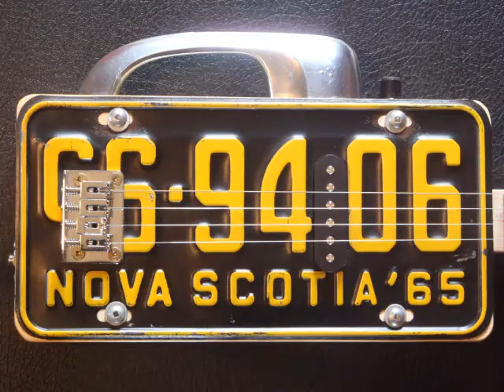65 CBG - Dream On - Summertime Blues - MixUp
Recycled 65 4 string CBG build .. sound test .. Dream On / Summertime Blues + Filler Riffs ..  Mix-up / Mash-up / Melt-down / Cover Version ..other than the bridge this guitar is built from all reclaimed / recycled parts / material .. + bit of chorus / reverb .. having fun with some cool riffs ..